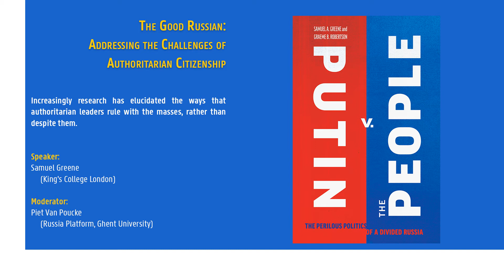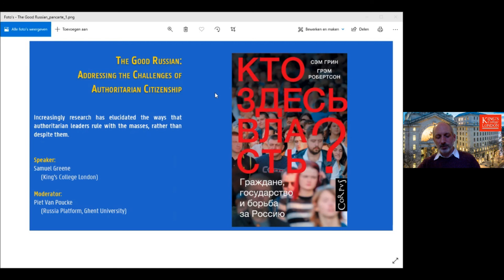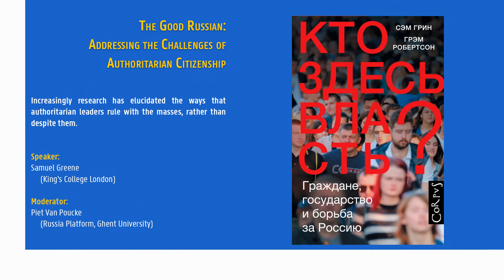Cerise Lecture: 'The Good Russian: Addressing the Challenges of Authoritarian Citizenship'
The idea of the authoritarian citizen presents a conundrum for students of politics. Classical descriptions of autocracies see citizens as demobilized and controlled, and thus largely written out of the political equation. The idea that the power of a leader such as Vladimir Putin is co-constructed – that it is produced and reproduced simultaneously and continuously by rulers and ruled – only gets us so far, however, leaving unanswered important questions about how people interpret and navigate the political and social trade-offs inherent to life in authoritarianism, and why some people dissent. This discussion will begin to re-open some of these questions from the bottom up, asking how and why Russian citizens come to understand power the way they do, and whether we need to revisit our own notions of authoritarian citizenship as a result.

Speaker:
Sam Greene is reader in Russian politics and Director of the Russia Institute at King's College London. His research focuses on the relationships between citizens and the state in Russia, and in societies experiencing social, economic and political transformation more broadly. His first book, Moscow in Movement: Power and Opposition in Putin's Russia, was published by Stanford University Press in 2014. More recently, he is co-author with Graeme Robertson of Putin v the People: The Perilous Politics of a Divided Russia, published by Yale University Press in 2019. He also serves as Associate Fellow in the Russian and Eurasian Programme of the International Institute for Security Studies and a Visiting Professor at the UK Defence Academy.